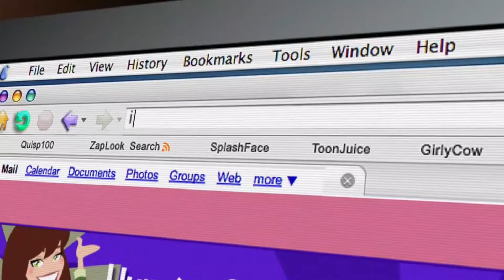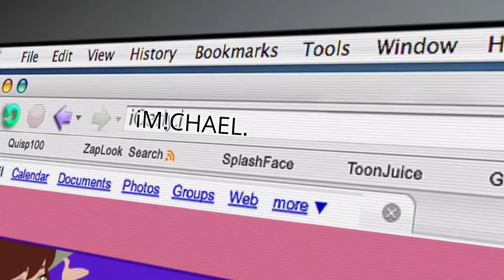EXTREME WHO KNOWS ME BETTER?! Brother VS Brother's GF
does my brother even love me? :/

ayeYO! Im M!CHAEL. Welcome to the channel! (and i hope you have great time :))
ALSO! Beware this channel is comin in hot ;)